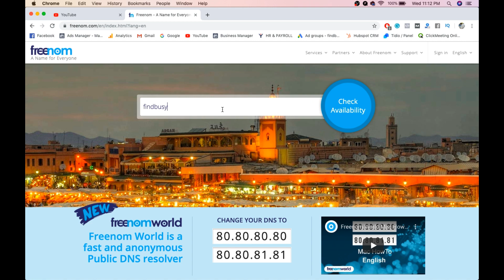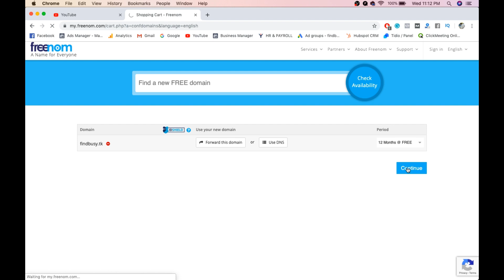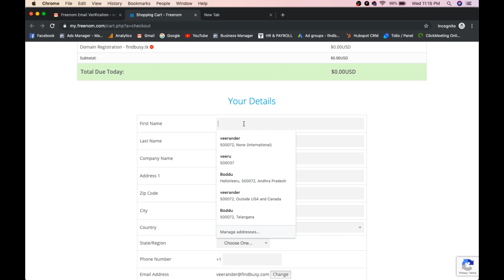How to get a Free Domain | Freenom | HelloVeeru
Do you want to know how to get a free domain?
Step 1
Step 2
Register using your gmail account
Step 3
Select the domain you want
Step 4
Proceed to checkout